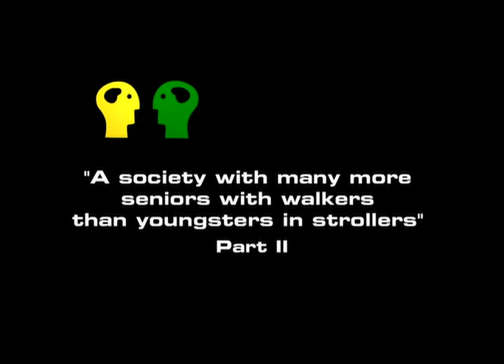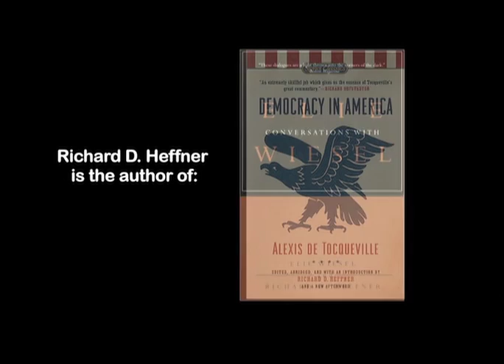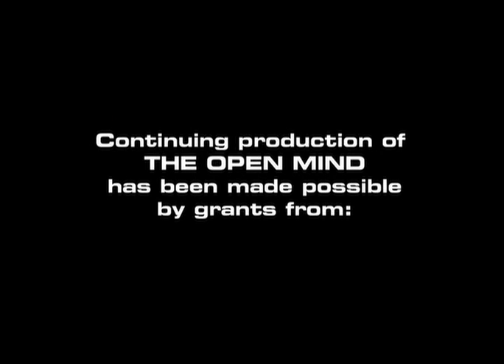The Open Mind - A Society with many more seniors with walkers than youngsters in strollers, Pt. 2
Guests: Dr. John Rowe and Dr. Linda Fried of the Columbia University Mailman School of Public Health discuss the MacArthur Foundation's Research Network on an Aging Society. (Taped 09-27-10)